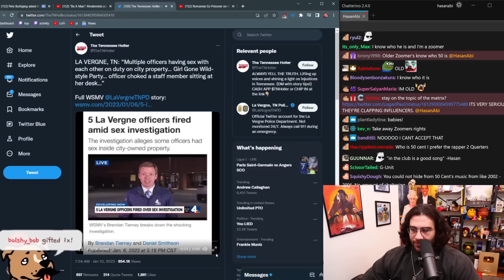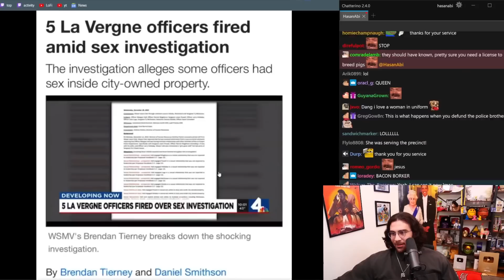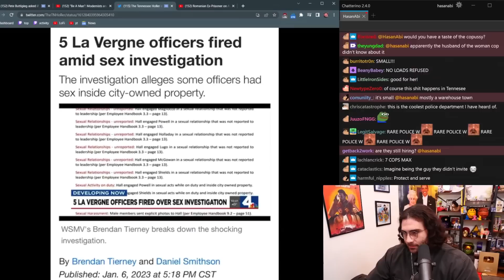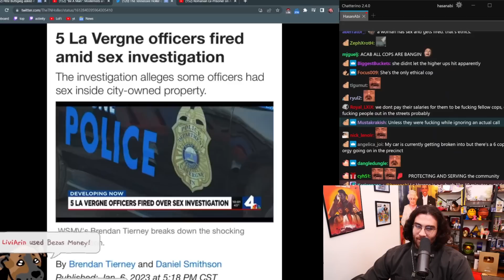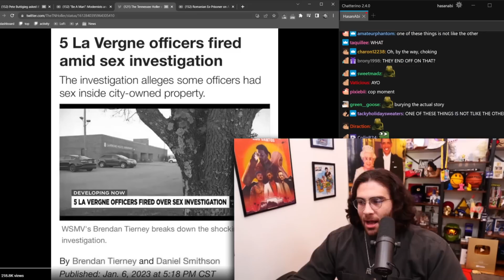Cops FIRED After INSANE Sex Scandal | HasanAbi Reacts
Shots fired...